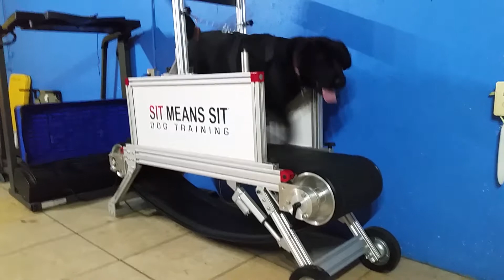Jem on the SMS edition Dog Trotter K9 slat mill